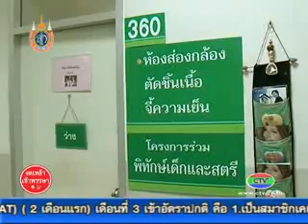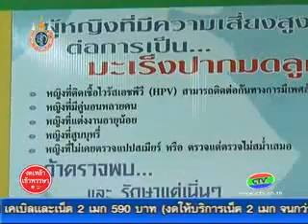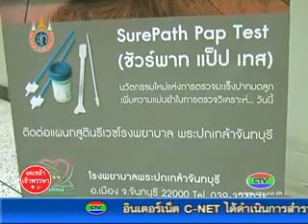19 8 55 จัดตรวจมะเร็งปากมดลูก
โรงพยาบาลพระปกเกล้าจังหวัดจันทบุรี จัดการตรวจมะเร็งปากมดลูกและสอนวิธีการตรวจมะเร็งเต้านมด้วยตนเอง เพื่อลดกลุ่มเสี่ยงการเป็นโรคมะเร็งเต้านมและโรคมะเร็งปากมดลูก อีกทั้งเป็นการให้บริการพิเศษกับประชาชนในวันหยุดราชการ